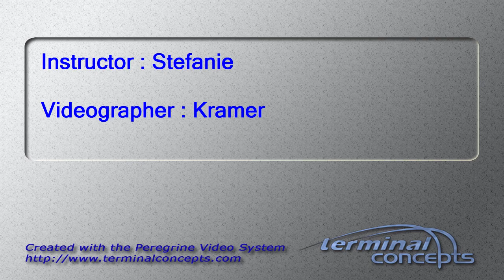Shuyang Zhang's Tandem skydive!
Shuyang Zhang's tandem skydive on Thursday, August 13, 2015 with Stefanie at Skydive Indianapolis.  Located in Frankfort, IN, Skydive Indianapolis is THE place for tandem, AFF and experienced skydivers.  Come out and Skydive Indiana, Skydive Kentucky, and Skydive Ohio!